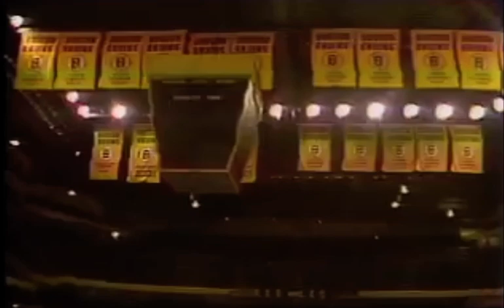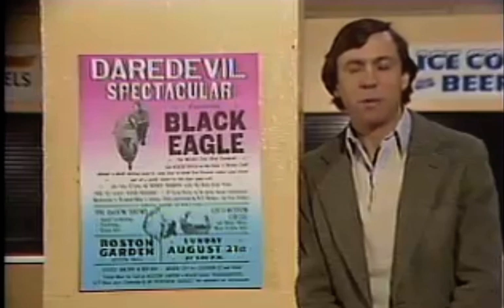The WORST Tribute to BOSTON GARDEN Ever (lol)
We enjoy a good tribute to the Old Boston Garden, who doesn't?  Looking back through the hallowed halls of historic moments in entertainment, sports and politics.

History remembers moments such as James Brown and Mayor White's concert to help heal the loss of Dr. Martin Luther King JR  or Bobby Orr's iconic dive that turned into an emblematic statue. Let's not forget the mystique of Red Auerbach, BIll Russell and the Boston Celtics.

The Boston Garden epitomized the heartbeat of the blue color, colonial city of John Adams and John Kennedy.

Speaking of Kennedy, his Democratic National Convention was in that old barn.

So many memories.

And today, I stumbled across this whacked out broll of a reporter attempting a standup at center ice at Boston Garden. We've released countless unseen areas of the garden, "fly on the walk moments," as well as long forgotten moments that capsulized North Station. This report through will not land in our greatest hits of Garden Party moments lol.

Littered with inaccurate information regarding the Celtics and Boston Bruins, "Mr. Standup Rehearsal" takes himself so seriously, it was almost exhausting to watch.

This rare footage isn't entertaining. It's not funny. It's just plain bad. So, you ask, why post it then? Bc it's here and it's not been seen. If you want to learn the fundamentals of broadcast journalism or take a quick history lesson on Boston sports, don't stop here.

But if you're patient and attentive, you will find some cool items like the old vending stations, the blocked views, the old maroon seats, scoreboard, double balconies. Check it out but don't take notes form the dude doing a horrible job of playing reporter